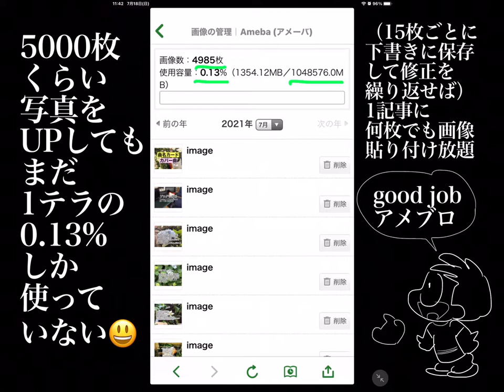アメブロ の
心配性だから残量が気になっていたが
使いきれない残があって安心😄